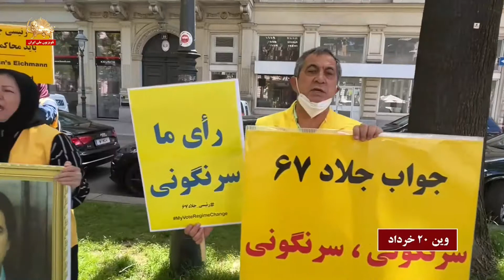تظاهرات یاران شورشگر در اعتراض به انتخابات قلابی رژيم